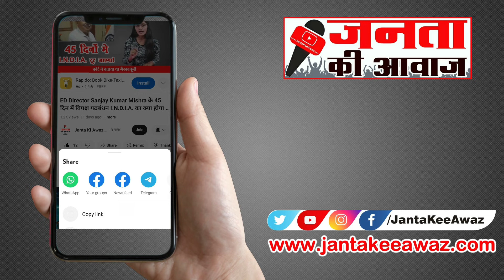JJP और BJP का गठबंधन के ब्रेकअप की Inside story! अब चौटाला का क्या होगा? खट्टर हटाकर नायब सैनी क्यों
JJP और BJP का गठबंधन के ब्रेकअप की Inside story! अब चौटाला का क्या होगा? खट्टर हटाकर नायब सैनी क्यों jantakeeawaz JJP haryananews bjpjjp jjpbjp Haryana chief minister, haryana cm, OBC politics in Haryana